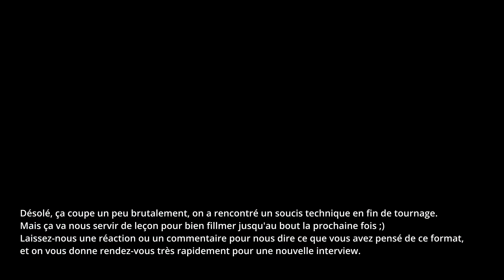"Pause café" S01E01 : Interview de Benny "The French Guy", bijoutier-graveur et passionné de mode US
Dans le premier épisode de ce nouveau format, Benny, aliais "The French Guy" nous reçoit dans un de ses endroits favoris à Paris, le Coffee Club.On discute de son métier de bijoutier-graveur, de ses créations et de sa particularité vestimentaire : il s'habille uniquement avec des vêtements fabriqués aux États-Unis et au Japon !

0:00 - 0:45 Présentation de Benny
0:45 - 8:30 L'aventure The French Guy
8:30 - 9:30 Sa volonté de transmission du savoir-faire
9:30 - 14:00 La passion des vêtements Made in USA / Japan
14:00 - 16:00 Surchemise Dehen
16:00 - 18:45 Denim jacket Ginew America
18:45 - 20:50 Denim jacket Tellason
20:50 - 24:30 Doudoune Sans Manche Rocky Montain Featherbed
24:30 - 25:52 See you soon Benny